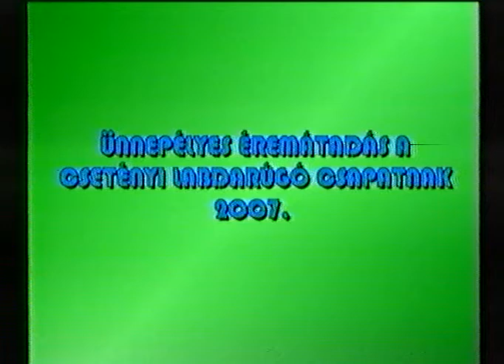A Csetényi Labdarúgó Csapat éremátadása 2007. x264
A Csetényi Labdarúgó csapat 2007-es idényzáró ülése, éremátadás és szabadtéri főzés.